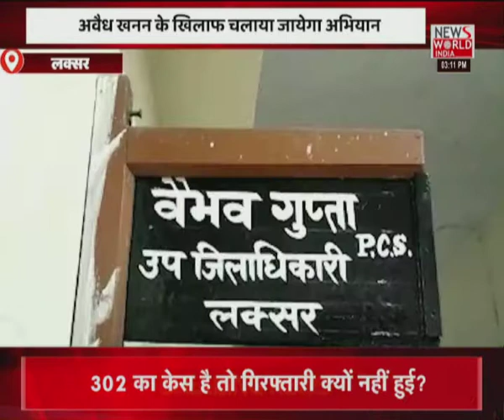News World India Live : देश विदेश की सभी बड़ी खबरें LIVE | Latest News | Hindi News | Breaking News